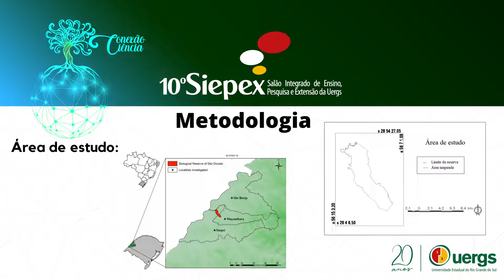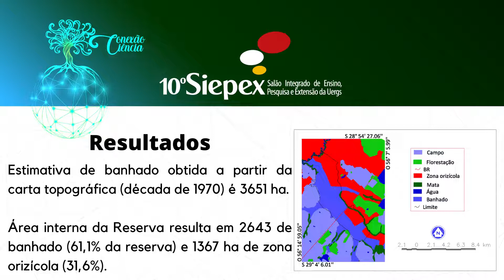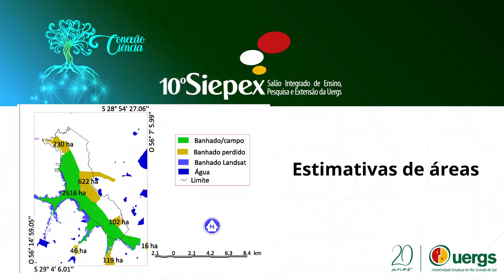USO DO SENSORIAMENTO REMOTO E GEOPROCESSAMENTO NA ANÁLISE MULTITEMPORAL DA REBIO SÃO DONATO (RS)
Graduação - Ciências da Vida e Meio Ambiente – Ciências Ambientais / Gestão Ambiental

Ingrid dos Santos Bettim (Universidade Estadual do Rio Grande do Sul), José Rodrigo Fernandez Caresani (Universidade Estadual do Rio Grande do Sul)
10º Siepex: Conexão Ciência